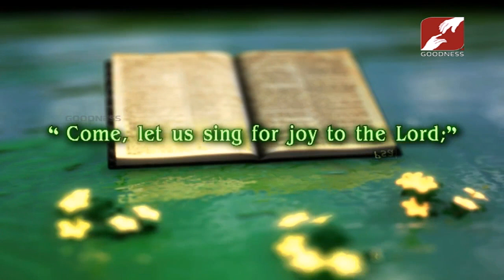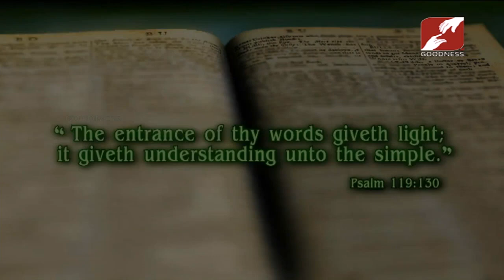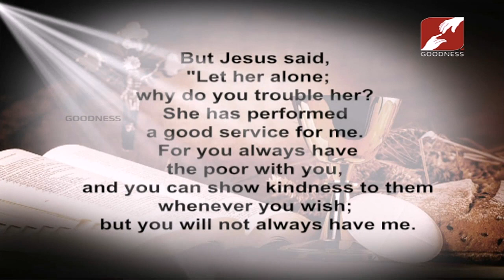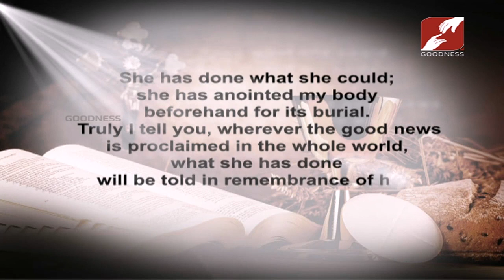NOV 03,2019 | DAY BREAK | ST FRUMENTIUS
DAY BREAK | ST FRUMENTIUS